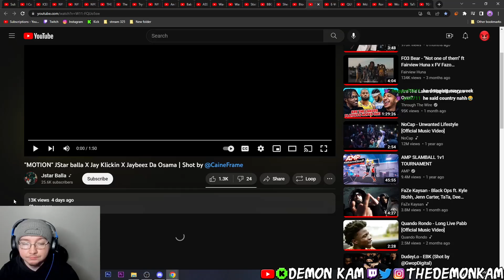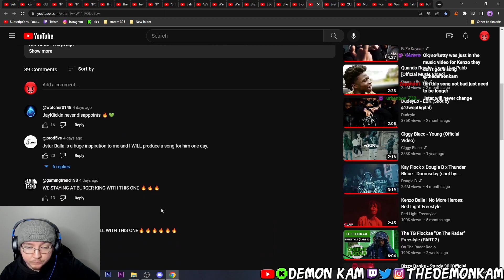Demon Kam Reacts to "MOTION" JStar balla X Jay Klickin X Jaybeez Da Osama | Shot